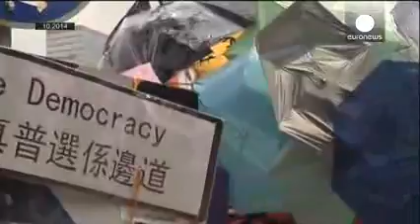Security tight in Hong Kong for rare visit of Chinese official